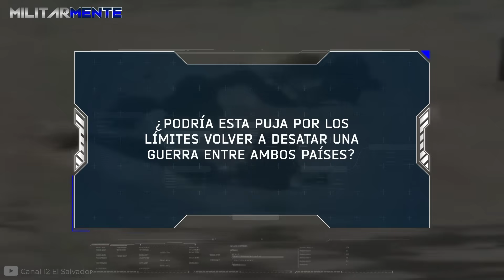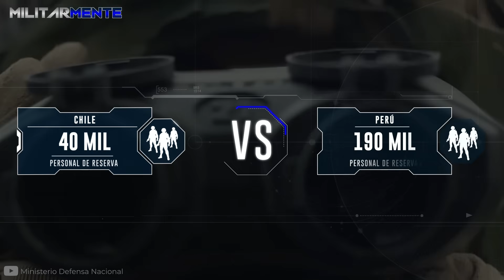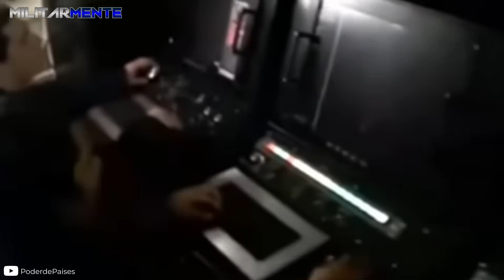Perú vs Chile | ¿Qué EJÉRCITO podría GANAR en una GUERRA?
¿Te has preguntado qué ejército podría ganar en una guerra en 2021? ¡Si quieres descubrir cómo sería este histórico conflicto territorial entre Perú y Chile, no te pierdas este video!